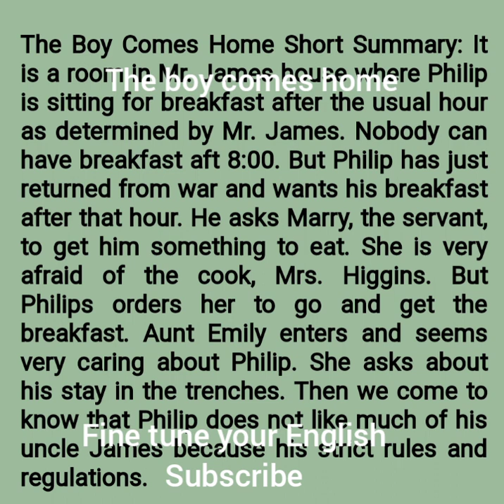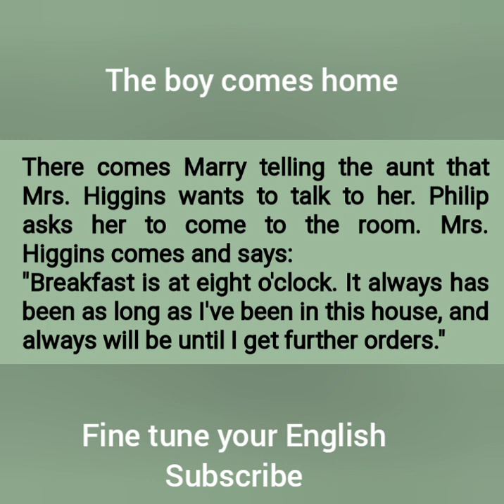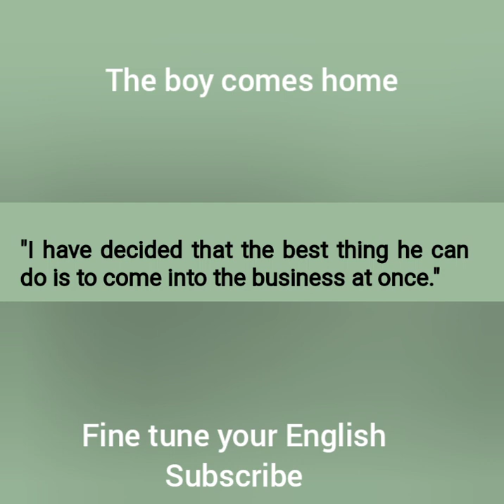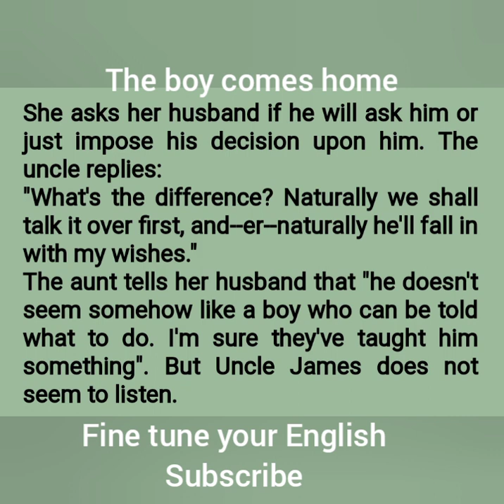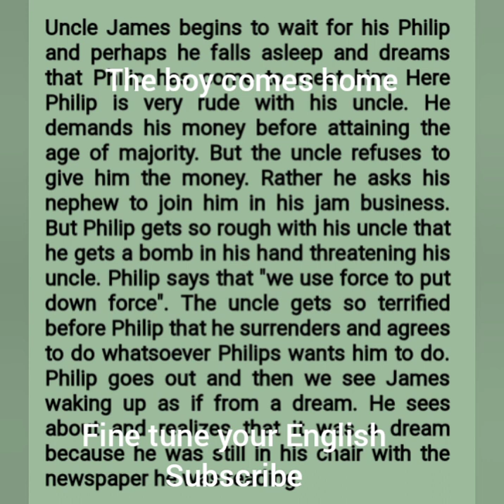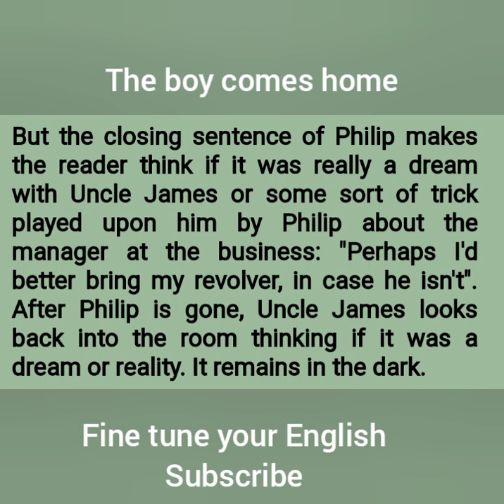The boy comes home long answer questions